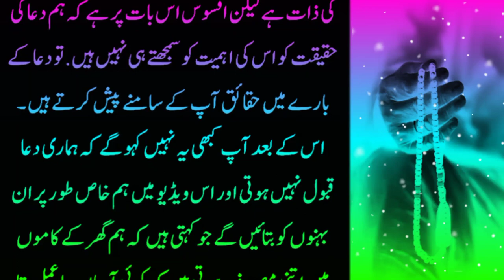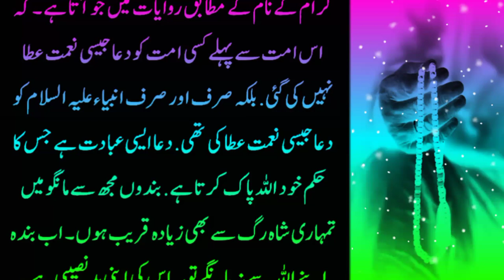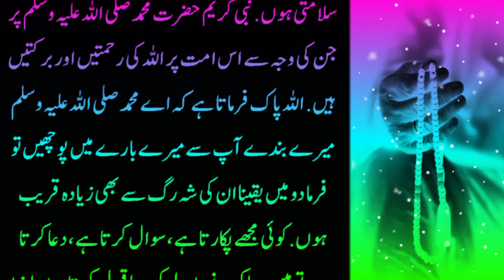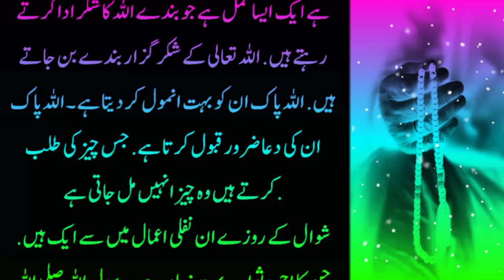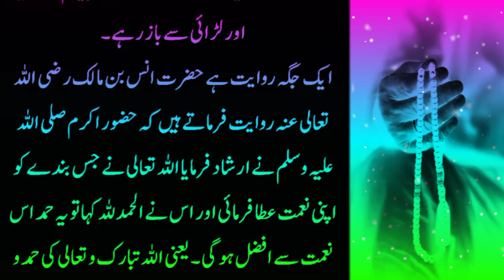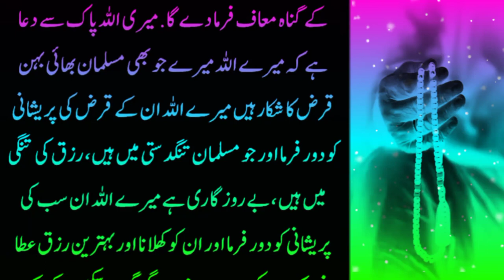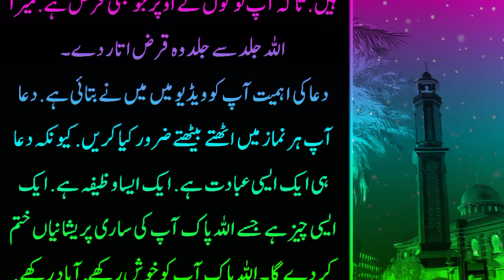Itwar se Itwar K Din 21 Martaba Parhle Secondo Mein Taqdeer Badal Jaye Gi | Power full wazifa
Itwar se Itwar K Din 21 Martaba Parhle Secondo Mein Taqdeer Badal Jaye Gi | Power full wazifa Itwar jumatulmubarak 21martba taqreer rohaniquraniwazaiftv wazaif islamicwazaif islamicwazaif wazifa #